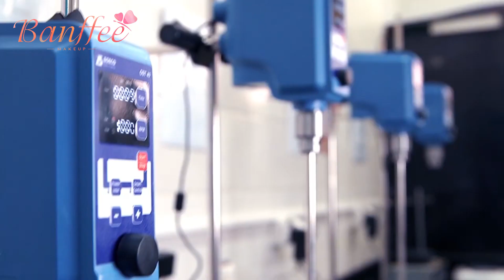Over 17 Years Of OEM E ODM Experience